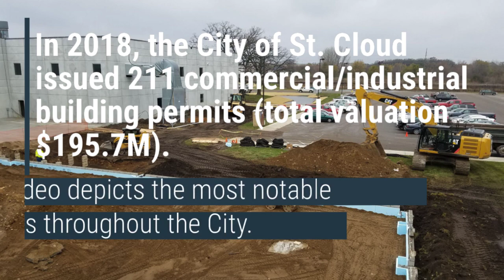2018 City of St. Cloud Development Highlights Video